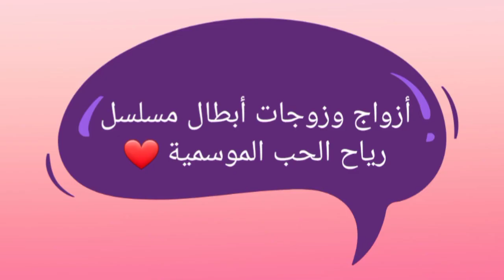تعرف على أزواج وزوجات أبطال مسلسل رياح الحب الموسمية 😍- أسماءهم وأعمارهم الحقيقية 😍❤